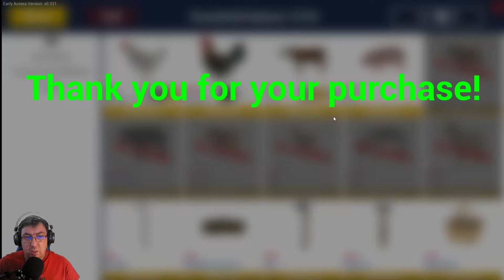CEL MAI NOU SIMULATOR DE FERMA - Ranch Simulator 2021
Va invit la cel mai nou simulator de ferma, unde primim o ferma de la bunicu' si avem datoria sa o facem ferma profitabila.
Daca va place noul videoclipul CEL MAI NOU SIMULATOR DE FERMA - Ranch Simulator 2021 va invit sa apasati butonul de LIKE si SUBSCRIBE, apoi sa ma sustineti cu un Share si Comment.

Cel mai urmarit video cu ETS 2 prin Romania de pe IONA GAMES il puteti vede aici